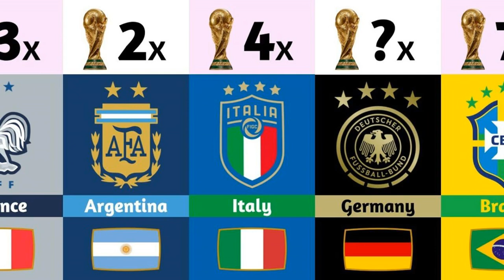Austin FC beat LAFC 2-1 in 'statement' win to go top of MLS standings